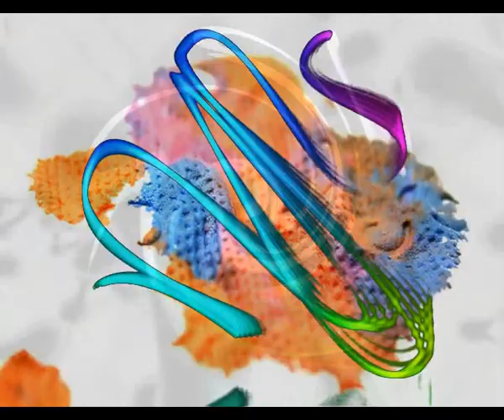El pasado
Cuanto tiempo hace que pasa el pasado
Si solo un minuto despues ya es pasado
Si lo que has dicho ya queda en el pasado
Si tu pesente ya se ha convertido en pasado

La verdad es que con el pasado
Siempre exisge algo que pasa de lado
Solo se recuerdan momentos cruciales
Pero el pasado es mas que eso es otro lado

Sin embargo ese pasado queda
Aunque nunca pueda en el futuro
Regresar a un presente seguro
Aunque haya influido en tu futuro
Sim si que si

Y ahora vives el presente
Que dura menos de un segundo
Un minuto despues ya eres pasado
Que poco significamos en el mundo

Y sin embargo no hay mas verdad
Sin pasado no podras tener futuro
Todo depende de lo que ya ha pasado
Y lo unico que no existe es el futuro